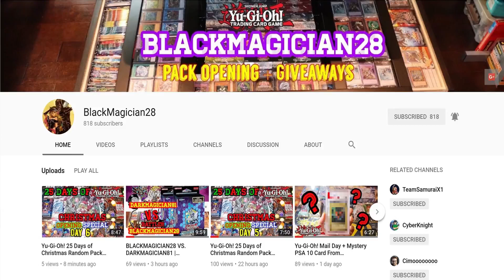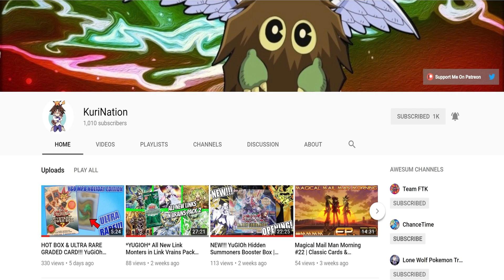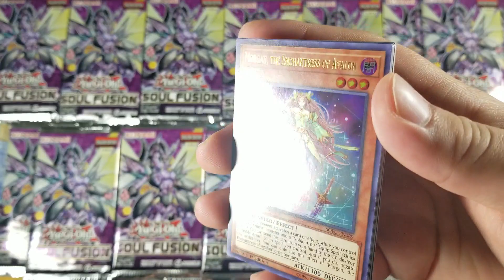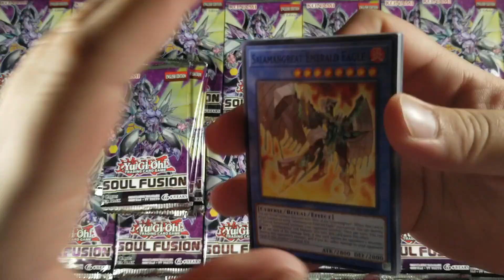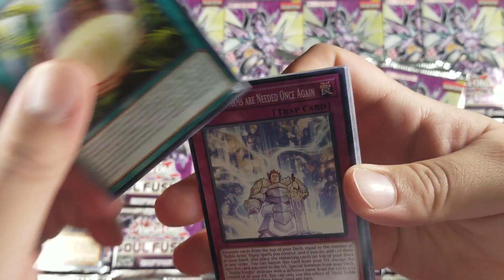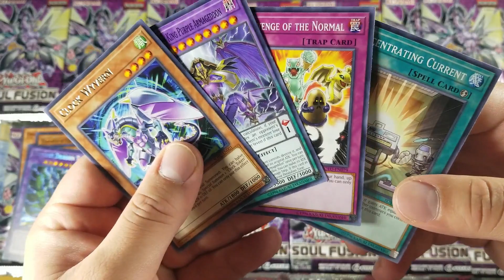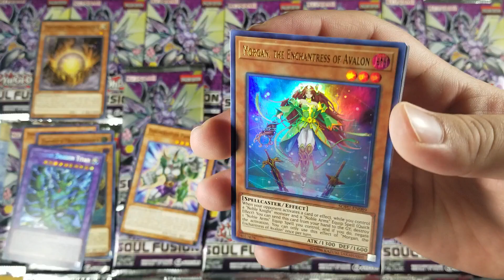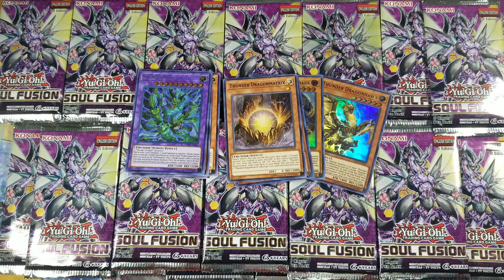Yu-Gi-Oh! Soul Fusion Special Edition | December Giveaway Special! (#2)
Ladies and Gentlemen, 25 Days of ChanceTime continues and we open some SOFU Special Editions! Like always, I appreciate the support from everyone of you.

I pick a random card throughout my video. First 3 people to comment the card that I pick get an extra drawing for the Monthly Giveaway. Other than that I pick a random winner weekly. (Within the continental US only).
2. Like
3. Comment the card that I pick